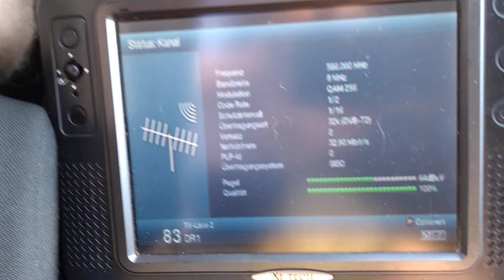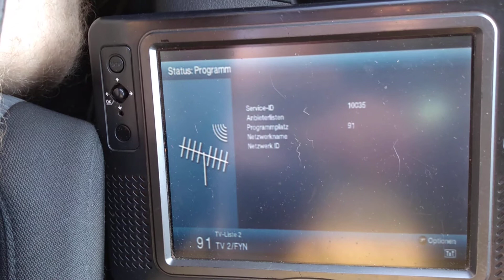25.06.2020, PCH1: DIGI TV Fyn, K35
Diesen Morgen kam DIGI TV Fyn, SFN Svendborg/Tommerup auf K35 erneut an. Die Sendesamvirket Fynboen zeigte einen Beitrag des "Lokal TV Fyn".

This morning again on ch35: DIGI TV Fyn from SFN Svendborg/Tommerup. The sendesamvirket Fynboen presented a transmission of "Lokal TV Fyn".

Content of DIGI TV Fyn
DR 1
DR 1 Syn
DR 2
DR 2 Syn
DR Ramasjang
DR Test
Folketinget
Sendesamvirket Fynboen
TV 2/Fyn